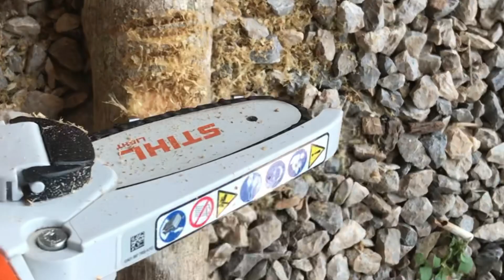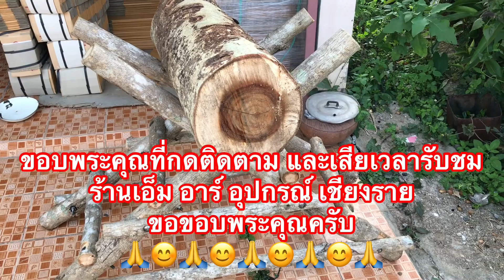ทำฐานวางตัดไม้ทดสอบเครื่องเลื่อยยนต์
เลื่อยเเบตเตอรี่ STIHL GTA 26  เเบรนด์เยอรมัน(เบอร์1ของโลกด้านเลื่อย) ผลิตเยอรมัน เล็กที่สุดของSTIHL
เลื่อยยนต์ STIHL MS170 เเท้ รุ่นเล็กยอดนิยมต่างประเทศ เบาที่สุดในรุ่น

ร้านเอ็ม อาร์ อุปกรณ์ เชียงราย
ที่อยู่ : 132 หมู่19 บ้านร่องเบ้อ ถนนเชียงราย-เทิง ตำบลห้วยสัก อำเภอเมือง จังหวัดเชียงราย 57000
google map พิมพ์ : ร้านเอ็ม อาร์ อุปกรณ์ เชียงราย
เรายินดีให้บริการด้วยใจ ขอบคุณครับ